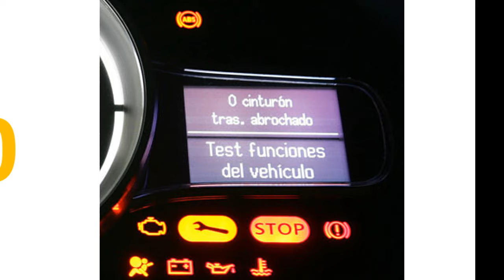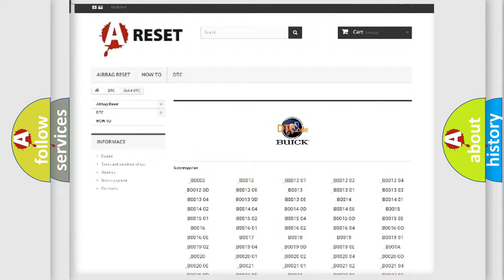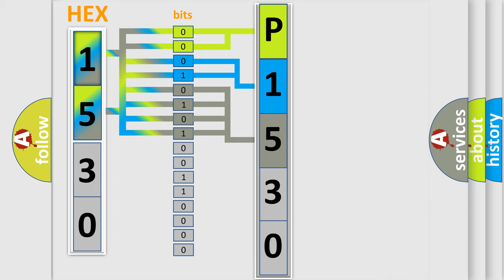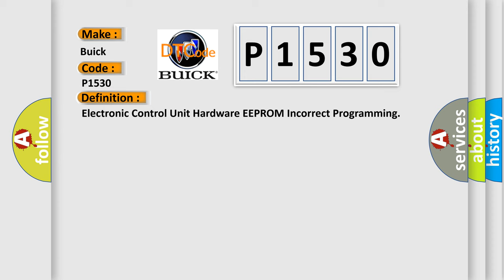DTC Buick P1530 Short Explanation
Contents:
0:21 Basic DTC analysis according to OBD2 protocol standard.
1:48 Insight into programming
2:58 A diagnostically understandable description of the Diagnostic Trouble Code
3:05 Basic error definition

Make
Buick
Code
P1530
Definition
Electronic Control Unit Hardware EEPROM Incorrect Programming
Description